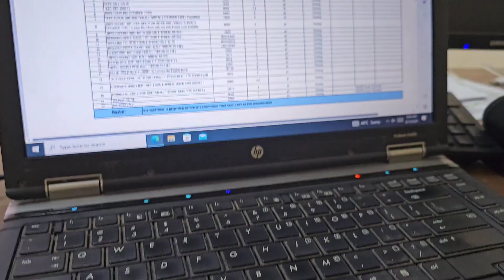Vlog No. #06 Unexpected Working Conditions | Engineer Vlogger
Daily Life | Engineering Life | Daily Routine Vlog | Engineer Vlogger